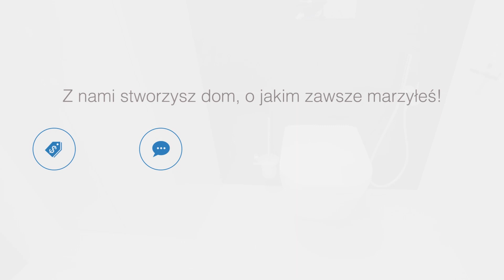Apartament w beżach, bieli i czerni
Projekt apartamentu we wrocławskim OVO to kwintesencja elegancji. Mieszkanie w różnych odcieniach beżu, kawy z mlekiem, bieli i czerni. Panele w salonie to doskonały sposób na urozmaicenie ścian. Graficzna Kuchnia świetnie łączy się z salonem dzięki wyspie wpisanej w stół jadalny. W sypialni ściana została podcięta na nietypowej wysokości, a zagłówek podkreślony wzorem tapety. W łazience podświetlona struktura za wanną robi wrażenie! Dekoracyjne rozcięcia sufitów pięknie operują światłem, dopełnione plafonami, kinkietami i lampami stojącymi. Co Wy na to? Dajcie znać w komentarzach! :)

► Projekt wnętrz: Pracownie Wnętrz KODO
► Dominujący styl: nowoczesny

Nowy cykl filmów "Wnętrza 360°". Wchodzimy z kamerą do mieszkań i domów zaprojektowanych przez architektów z nami współpracujących. Teraz możecie odbyć spacer po najładniejszych wnętrzach z naszego portalu. Zapraszamy!

Niezliczone pomysły na aranżacje wnętrz i design w świetnym stylu. Zainspiruj się, znajdź produkty i mieszkaj piękniej! :) Sprawdź FB Instagram Pinterest Twitter Stylowi Tumblr Aplikacja mobilna HOMEBOOK to nowoczesna platforma internetowa skupiająca entuzjastów i profesjonalistów projektowania wnętrz. To miejsce w sieci, które pomoże Ci w urządzeniu wymarzonego domu lub ogrodu. Znajdziesz tutaj setki tysięcy produktów, prawie milion inspiracyjnych zdjęć, porady, trendy i bazę specjalistów z branży. Czyli wszystko czego potrzebujesz w jednym miejscu i bez wychodzenia z domu!